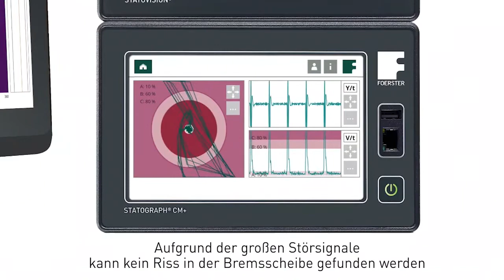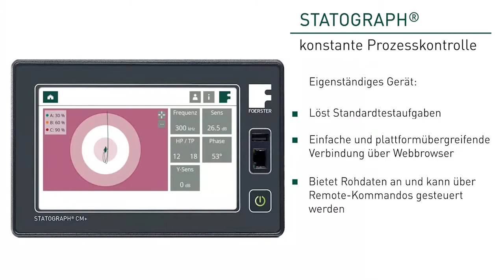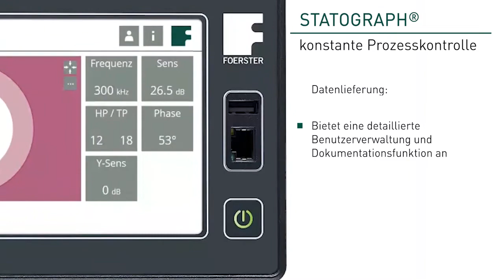Zerstörungsfreie Rissprüfung gelochter Bremsscheiben mit Wirbelstrom STATOVISION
Mit STATOVISION bietet FOERSTER eine Softwarelösung zur Detektion und Visualisierung bislang nicht auffindbarer Fehler. Intelligente Filteralgorithmen ermöglichen es, vormals unmögliche Prüfaufgaben durchzuführen. So können Störsignale gezielt gefiltert und ausgeblendet werden, um beispielsweise Risse an Bohrungen oder Fräsungen sichtbar zu machen. Durch Überlagerung von Bildern mehrerer Bauteile können außerdem Fehlermuster, die z.B. auf Werkzeugverschleiß zurückzuführen sind, frühzeitig erkannt und die Fehlerursache behoben werden.